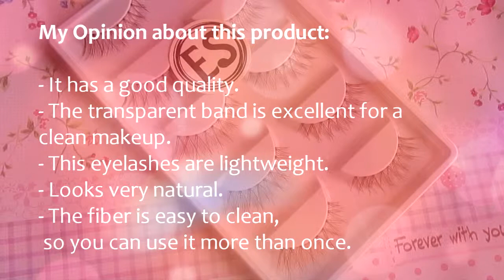"ES A515" 5 Pairs Handmade Brown Eyelashes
"Don't forget to watch in HD for a better quality!"

✧ This video is recorded, edited and produced by me.